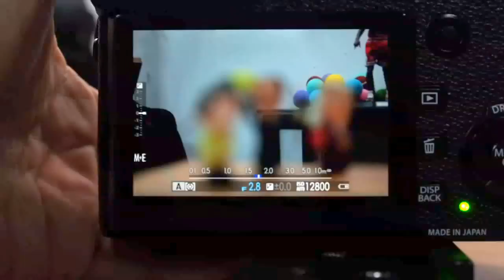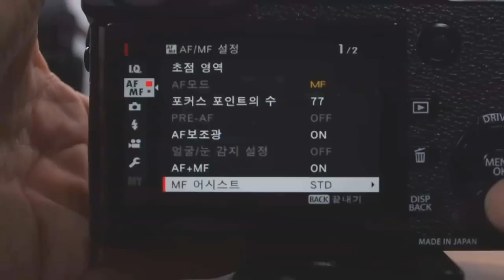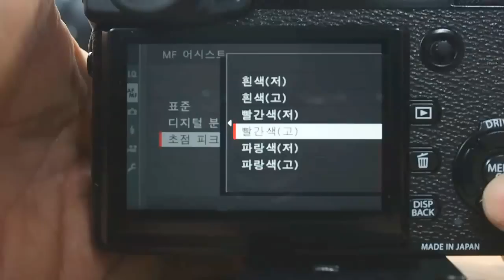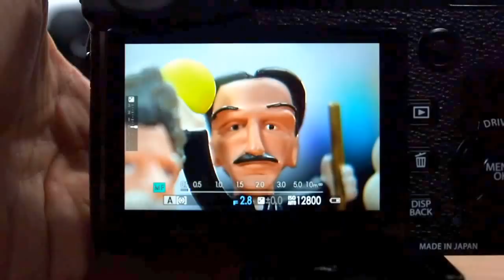FUJIFILM X Pro2 MF Mode